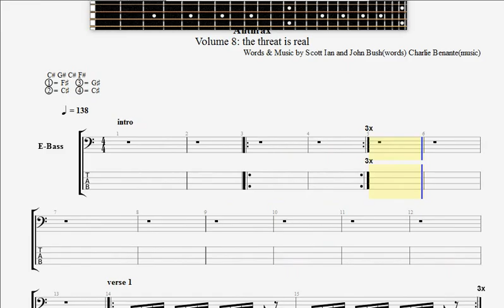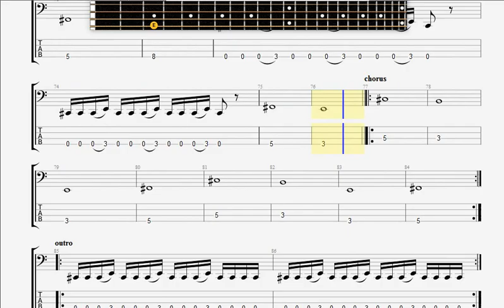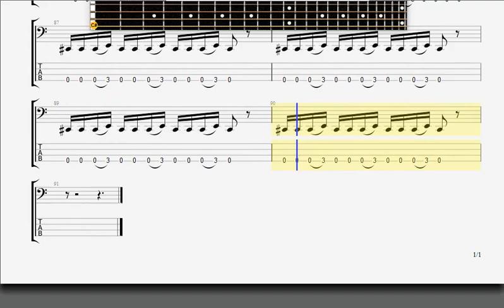Anthrax Crush BASS GUITAR TABLATURE